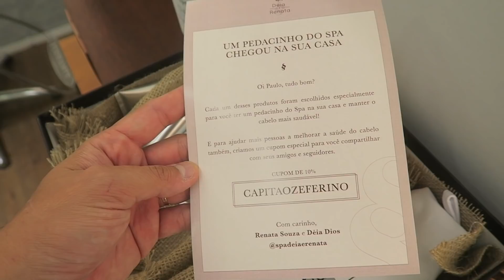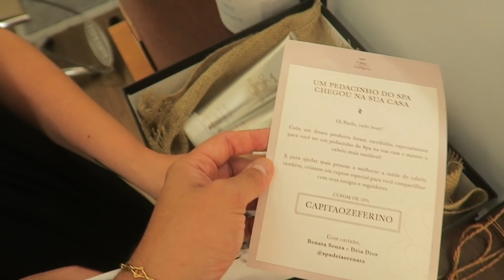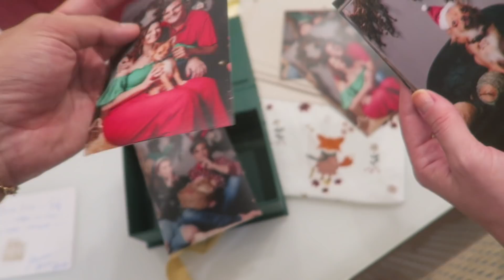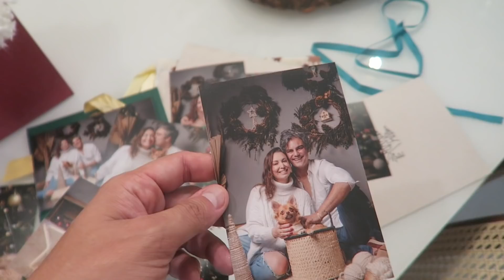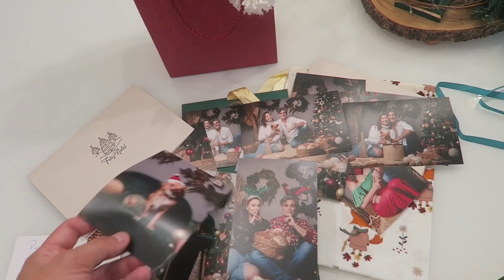MUDEI DE VISUAL | RECEBIDOS DE NATAL | ARRUMANDO A CASA PRA CEIA | CHEGARAM AS FOTOS!!! | VLOG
Mais um vlog para vocês, começamos o vídeo indo para o Spa Deia e Renata, Paulo cortou o cabelo com o Rafa Dios e nós fizemos o tratamento que vocês ja sabem que a gente ama!!! Depois passamos na casa da nossa amiga Júlia pra dar um beijo de Boa viagem pra Anna!!! No dia seguinte véspera de Natal, dia 24/12/2021 contatos sobre o golpe que Paulo sofreu!!! Porém seguimos a vida e demos início a nossa ceia de natal mostramos todos os preparativos, alguns recebidos e nossas fotos impressas feitas com a Adriana Oliveira!!!

Vem ver!

COMPRE VINHO VALTIER

COMPRE VINHO ANCIANO

COMPRE UMA ADEGA COMO A NOSSA

COMPRE UMA CAFETERIA COMO A NOSSA

COMPRE UMA ROTULADORA/ETIQUETADORA

COMPRE UMA "MATILDA" MAQUINA LAVA E SECA COMO A NOSSA

COMPRE UMA PANELA DE PRESSÃO COMO A NOSSA

NOSSA CAIXA POSTAL:
NIterói - RJ
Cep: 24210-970